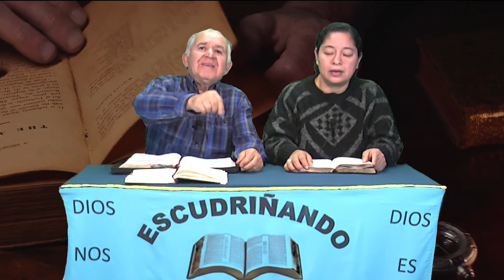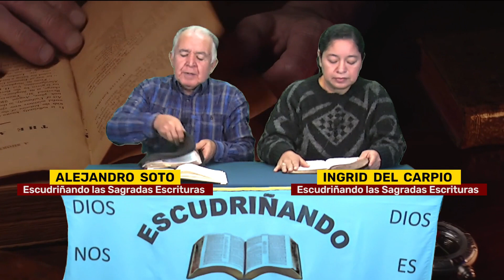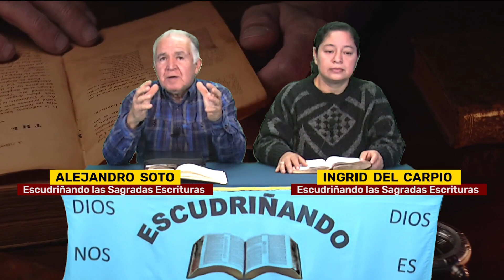Escudriñando las Sagradas Escrituras .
En , Escudriñando las Sagradas Escrituras , estamos viendo el tema ; Perseverar en los caminos de Dios .